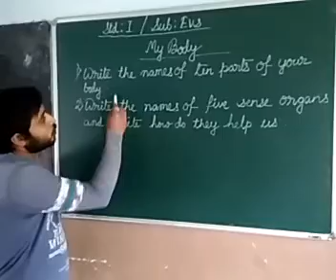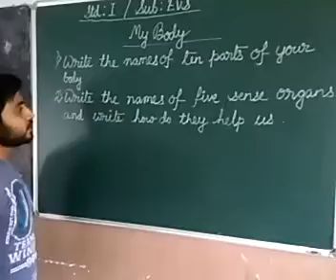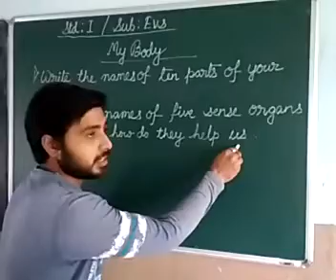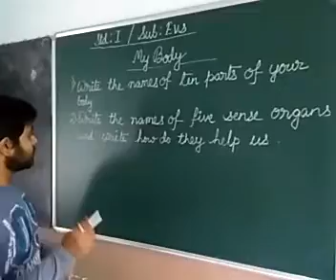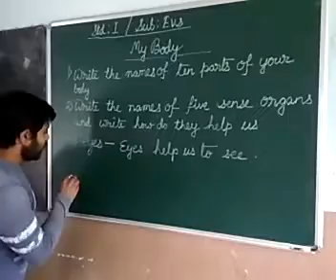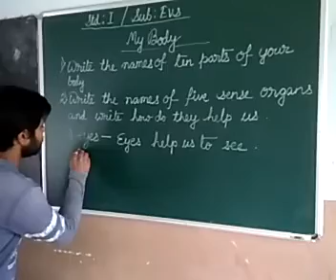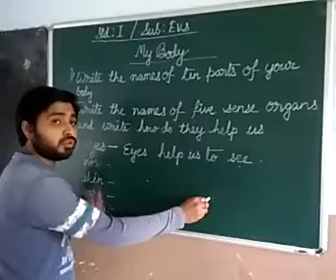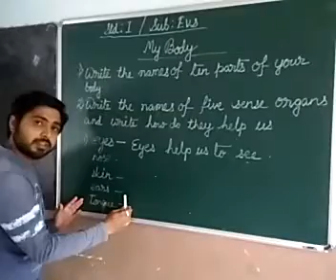STD 1,EVSCH 2 My body